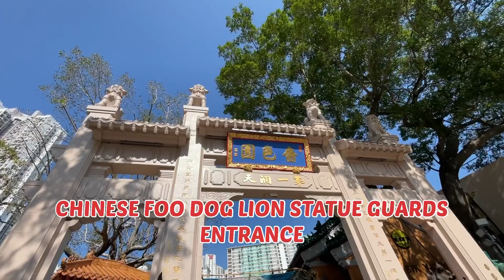Chinese new year (22 Jan 2023) से पहले ज़रूर करे दर्शन Wong Tai Sin Chinese Temple I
Wong Tai Sin Temple is a well known shrine and tourist attraction in Hong Kong. It is dedicated to Wong Tai Sin, or the Great Immortal Wong.  The 18,000 m2 (190,000 sq ft) Taoist temple is famed for the many prayers answered: "What you request is what you get" (有求必應) via a practice called Kau chim. The temple is located on the southern side of Lion Rock in the north of Kowloon.
You can enjoy the video and suggest some good places in Hongkong.

issi tarah se support karte rehna please aap sab.
Daily videos: 8:30 AM ( IST )

Location - Butterfly beach, Hong Kong

Thanks for your love and Support !!